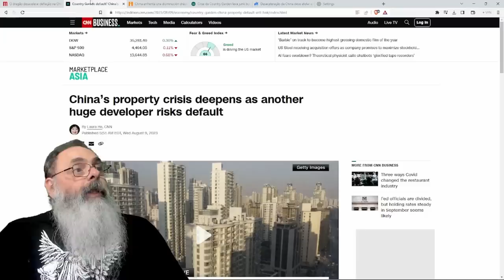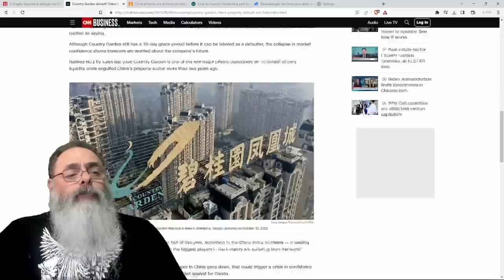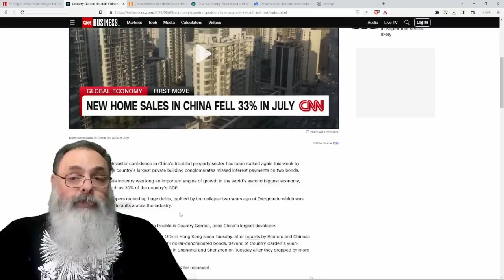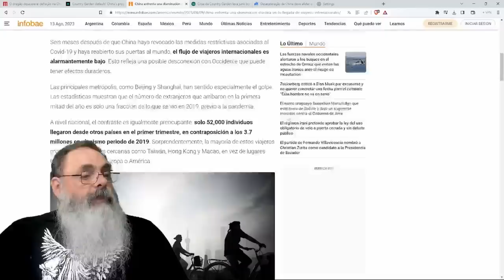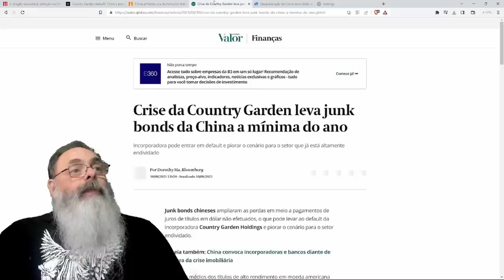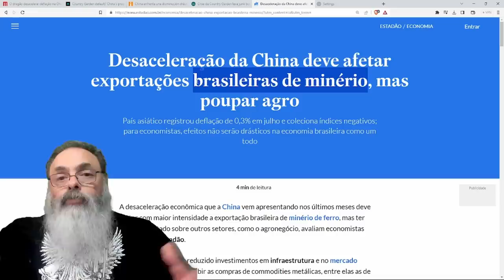MAIOR CONSTRUTORA da CHINA ameaça REPETIR EVERGRANDE e PEDIR FALÊNCIA piorando situação ECONÔMICA